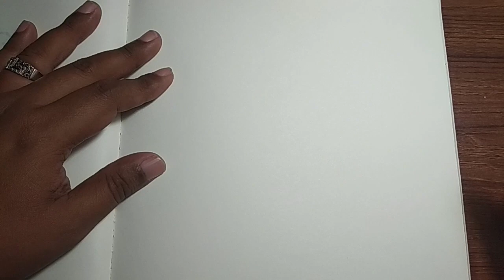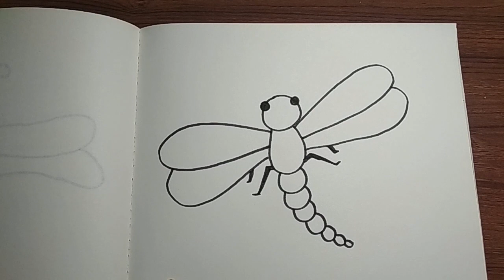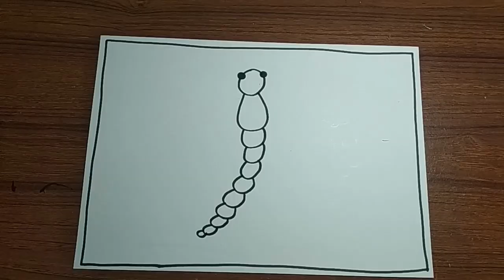How to Draw A Dragonfly with Pattern for Beginners - A Zentangle Art Doodle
Your picture may be featured in my future videos!